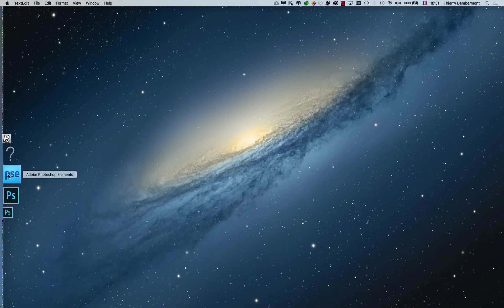IFAP 2e session 8 de 2018 2019 CPR2 PS 03 part 01